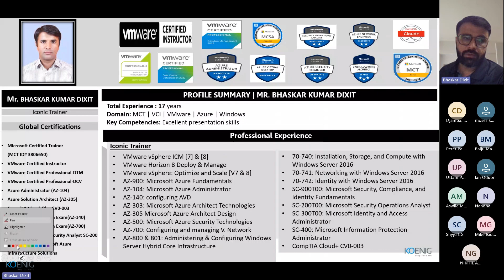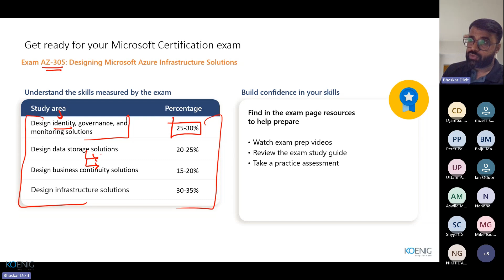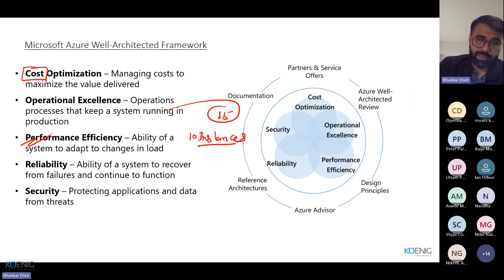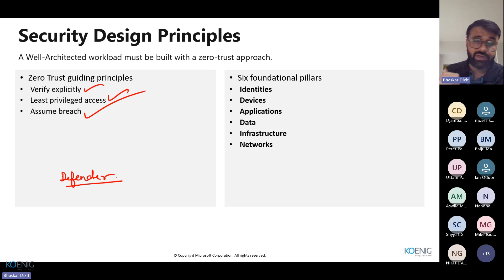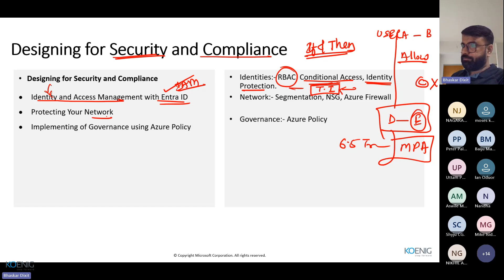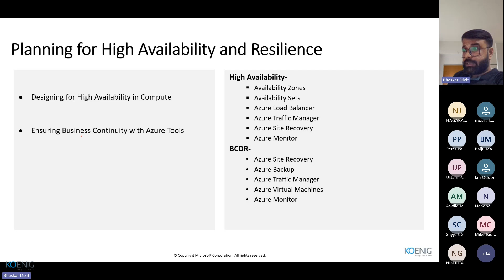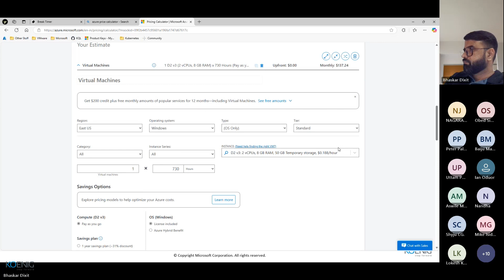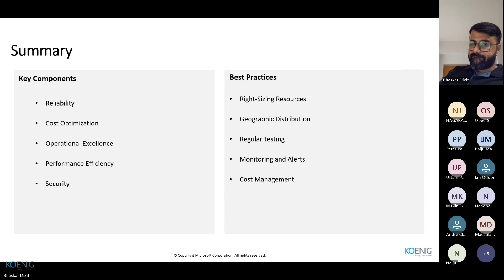Build COST-EFFECTIVE Cloud Solutions in Azure Today!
🌟 Welcome to Koenig Solutions - Your Gateway to IT Mastery! 🌟

Dive into the world of technology with Koenig Solutions, where we bring over 30 years of unparalleled expertise in IT training. As a trusted partner for industry giants like Microsoft, Cisco, Oracle, and AWS, we offer flexible, high-quality training tailored to your needs. Whether you're a beginner or a seasoned professional, our 350+ experts and AI-driven methods ensure you stay ahead in the tech world. 🚀

Learn how to build cost-effective cloud solutions in Azure today! In this video, we'll explore the best practices and strategies for optimizing your cloud infrastructure costs in Microsoft Azure. From selecting the right virtual machines to leveraging reserved instances, we'll dive into the top tips and tricks for reducing your cloud spend without sacrificing performance. Whether you're a seasoned cloud architect or just starting out, this video is packed with actionable insights and expert advice to help you build a more efficient and cost-effective cloud solution in Azure. Tune in to learn how to maximize your cloud ROI and take your business to the next level!